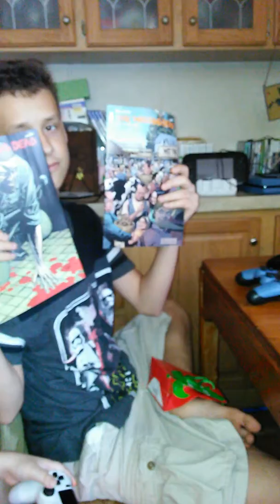Happy 14th birthday :-)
Today is my little brother birthday he's 14